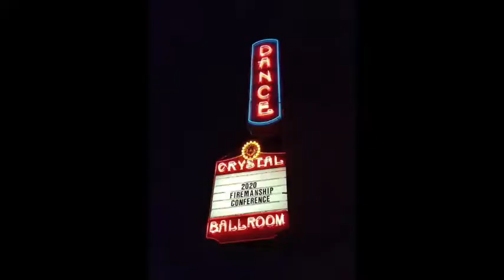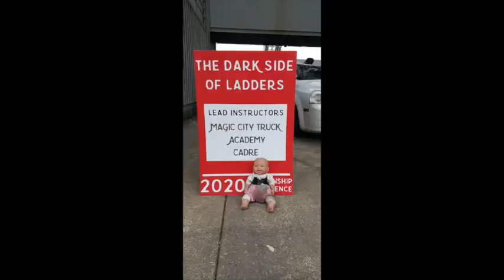The Dark Side of Ladders at FC PDX 2020